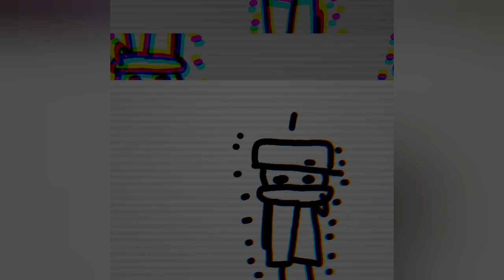dlx_albm_vslzr_v1.mp4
final days by togoss is the worst album of 2022 so far before honestly nevermind⁉️

n/a burner account found⁉️‼️

i take my shirt off and all the hos stop breathing‼️